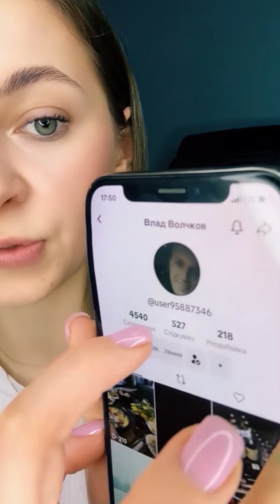Carina Periscope Vlog #90💋